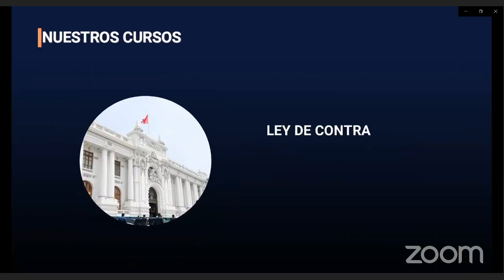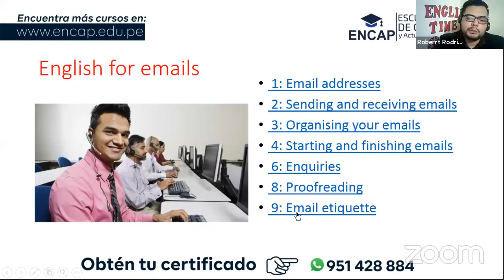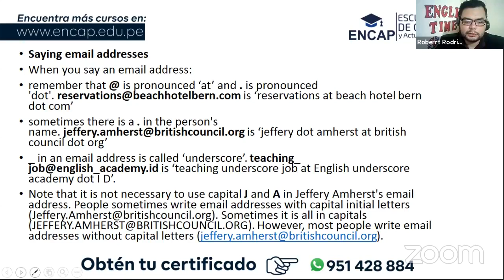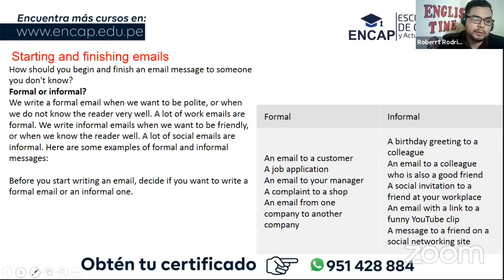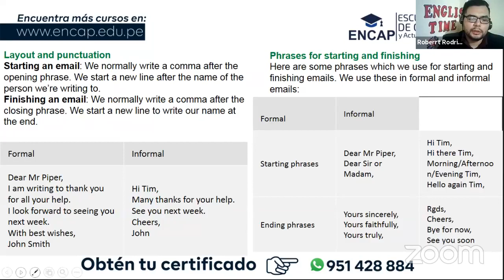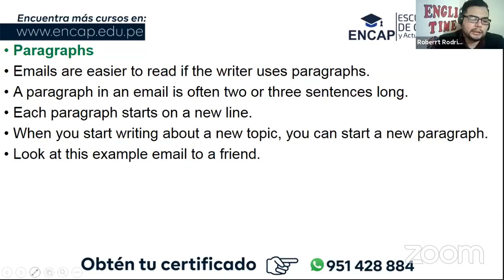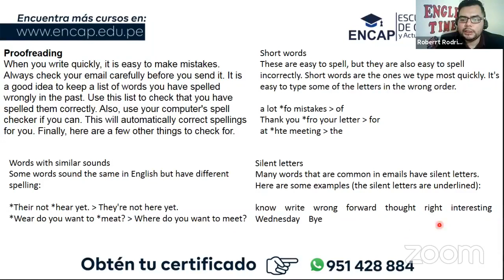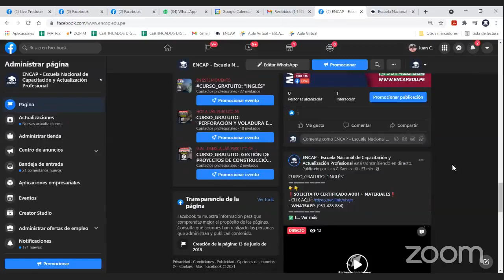CURSO: INGLÉS 2025 - SESIÓN 2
❗𝗦𝗢𝗟𝗜𝗖𝗜𝗧𝗔 𝗧𝗨 𝗖𝗘𝗥𝗧𝗜𝗙𝗜𝗖𝗔𝗗𝗢 𝗔𝗤𝗨𝗜́ + 𝗠𝗔𝗧𝗘𝗥𝗜𝗔𝗟𝗘𝗦❗

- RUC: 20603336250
- 4 años capacitando y formando
- 11000 mil profesionales certificados.